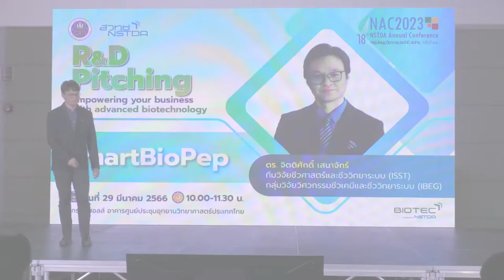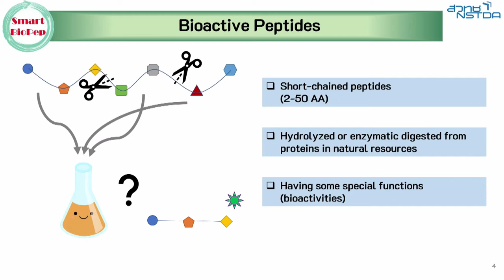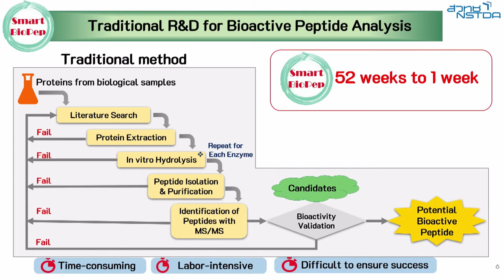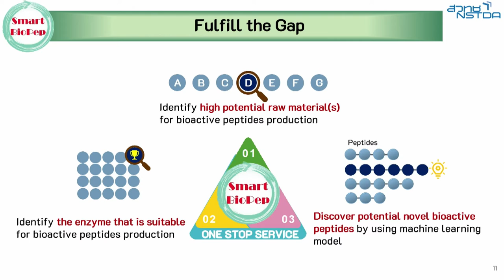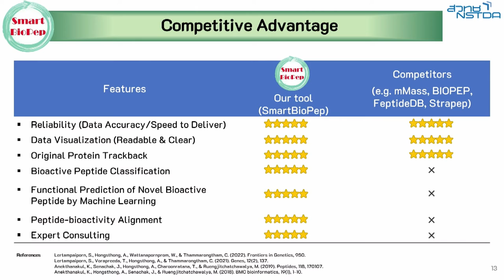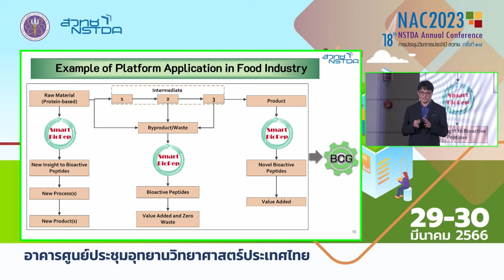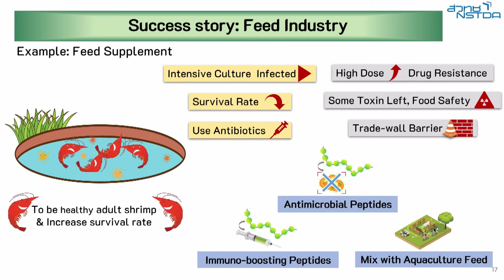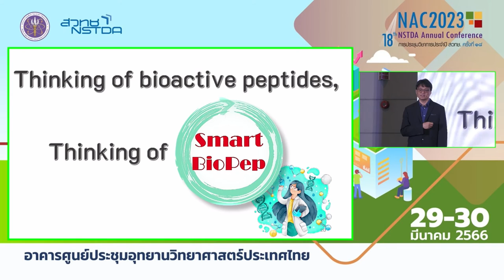R&D Pitching: SmartBioPep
การนำเสนอผลงาน "SmartBioPep" โดย ดร. จิตติศักดิ์ เสนาจักร์ ทีมวิจัยชีวศาสตร์และชีววิทยาระบบ (ISST) กลุ่มวิจัยวิศวกรรมชีวเคมีและชีววิทยาระบบ (IBEG) ในงาน R&D Pitching การประชุมวิชาการประจำปี สวทช. ครั้งที่ 18 (NAC2023) วันพุธที่ 29 มีนาคม 2566 ณ อาคารศูนย์ประชุมอุทยานวิทยาศาสตร์ประเทศไทย จ.ปทุมธานี

Smart Bottom-up : โดยช่วยผู้ประกอบการในการค้นหาและจำแนกชนิดของ Novel bioactive/Bioactive peptide ใน byproduct หรือ Waste จากขั้นตอนต่างๆของกระบวนการผลิตเดิม เพื่อสร้าง Value added ให้กับ byproduct หรือ Waste ที่ได้จากกระบวนการผลิตต่างๆ และสร้างผลิตภัณฑ์ใหม่

รวมถึงสามารถประเมินปริมาณผลผลิตสารเป้าหมายที่จะได้ (Production yield) ภายในแพลตฟอร์มเดียว เพื่อให้ผู้ประกอบการได้มีชุดข้อมูลสำคัญในการวิเคราะห์ทางการตลาดก่อนนำไปลงทุนจริง ช่วยลดระยะเวลาในการทำวิจัย และความเสี่ยงในการลงทุน